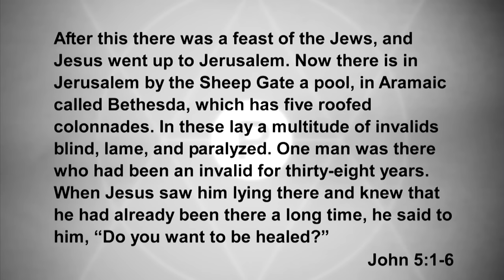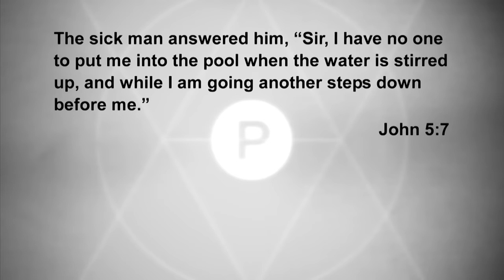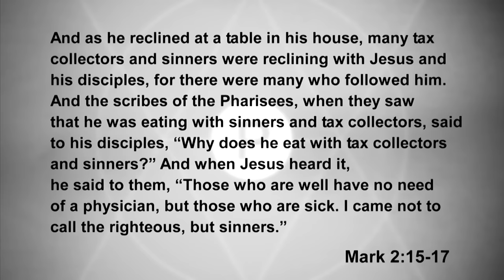Lisa Harper: A Life of Humility | Full Sermons on TBN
Lisa Harper speaks at the Propel Women's Conference on TBN's Praise about recognizing our need for God in our lives, and living in humility.

00:00 Intro
00:21 Spilled Coffee
09:59 Do You Want to Be Healed?
17:02 The Necessity of Neediness
19:25 Nothing Without God
21:55 God Is With Us